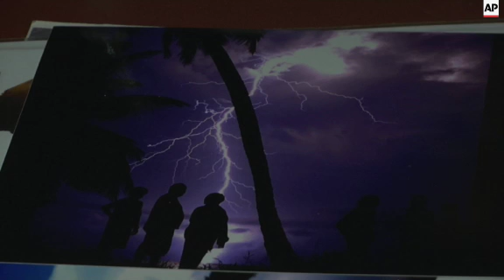With 250 lightning bolts per square kilometre each year streaking across the sky above the Maracaibo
(6 Jul 2015) With 250 lightning bolts per square kilometre (0.38 square miles) each year streaking across the sky above the Maracaibo lake in western Venezuela, the area has earned its place in the Guinness World Records as being the place on the planet with the highest concentration of lightning strikes.
The phenomenon, known as the Catatumbo Lightning, is a result of warm air trapped in the Maracaibo basin clashing with the cold air that comes down from the high mountains that surround the area, sparking huge thunderstorms which create an average of 28 lightning strikes a minute.
Tour Guide Alan Highton has been leading tours and bringing scientists and documentary makers to the site, where the Catatumbo river flows into the lake, for 20 years.
Few tourists visit the Catatumbo Lightning but Highton remains convinced that this phenomenon could catch the attention of many around the world.